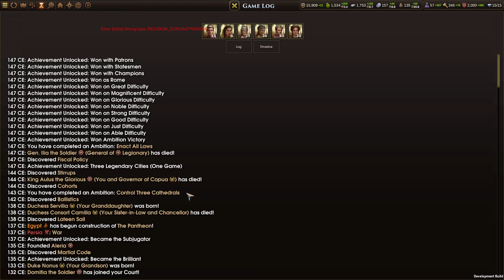Let's Play Old World, The Greatest Rome! Ep. 31: Victory!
It's time for Rome to fulfill it's true destiny! I've tried the hardest difficulty before and got trounced. Will things be different this time? YES. To grease the wheels we will be playing in the Proper Old World.

If you are unfamiliar with the game, it's a  historical, epic strategy game from Soren Johnson, Lead Designer of Civilization IV and Offworld Trading Company.

It combines many features from the Civilization series with the personality focus and some rpg elements from Crusader Kings, mixing in enough new ideas that makes it something really special.

Released in 2020 into early access where it remains in 2021, it's heavily supported by the developers. Compared to the last time I played, it contains many new features, changes to systems and balance, and a lot more flavor. There's still some bugs, but it runs great and is super fun!